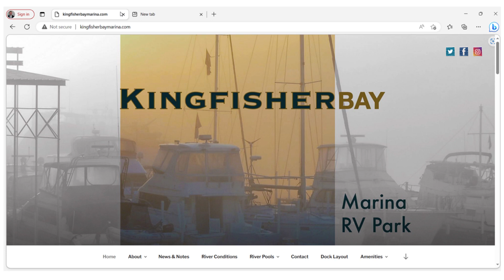A little Diamond in Demopolis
Kingfisher Bay Marina and RV Resort.  Great place to book an RV stay!